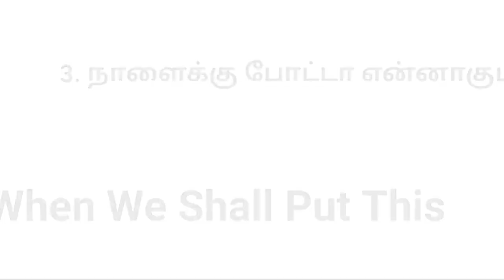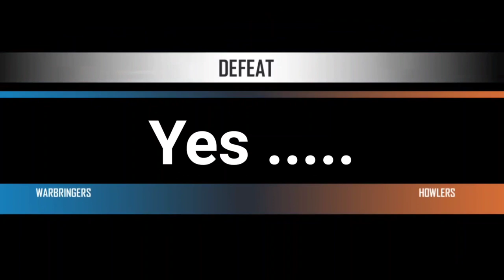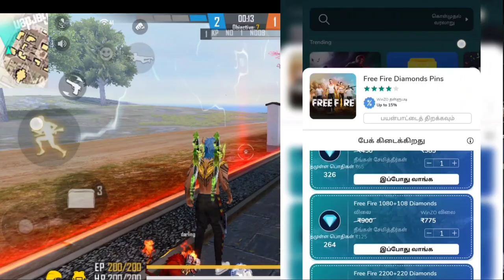GlooWall Permanentஆ? இல்லையா? Rampage Pass Gloowall Permanent or Not? | Rampage Pass Event Free Fire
Background  music 🎧

1. NCS (No Copyright )

Subsribers Thunai